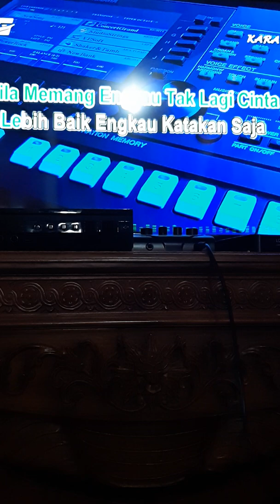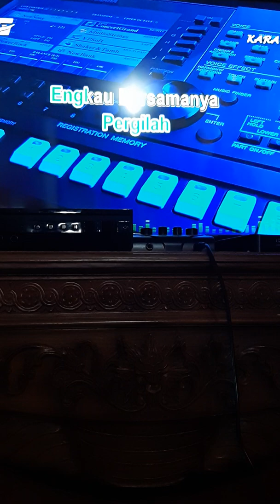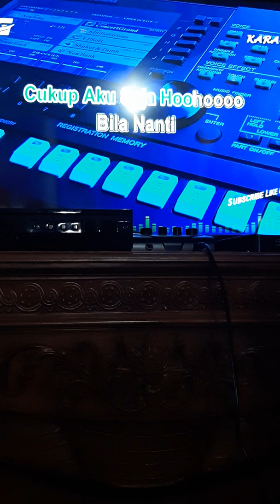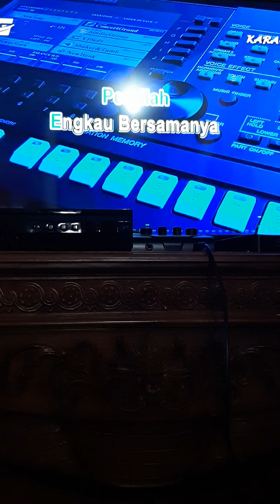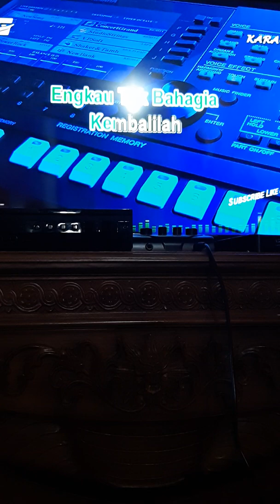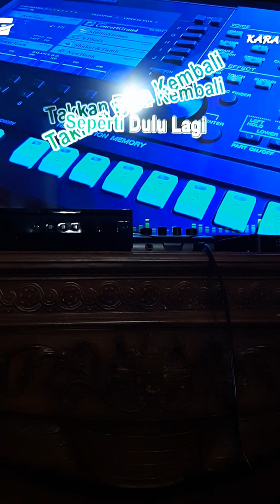Bila Nanti(cipt Tri Suaka)